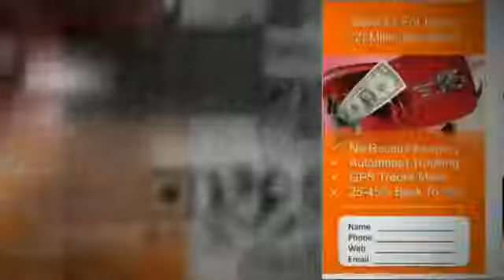WakeUpNow In 1 Minute - ME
Wakeupnow 1 minute overview. Save, manage, and make money with our software solutions.